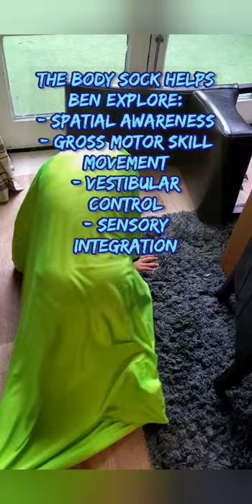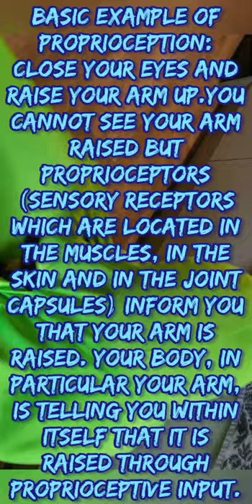'Ben in a Body Sock'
Watch and enjoy Ben experience his new body sock! The information is in the upload regarding the various levels of stimuli a body sock can provide an Autistic mind. Also, watch Ben revel in an explosion of sensory-seeking pleasure via the body sock and trampolining! Hope you enjoy.